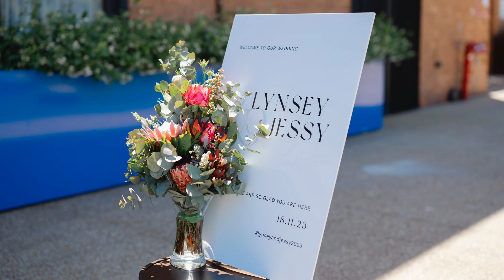Stomping Ground Brewery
Stomping Ground Brewery Wedding